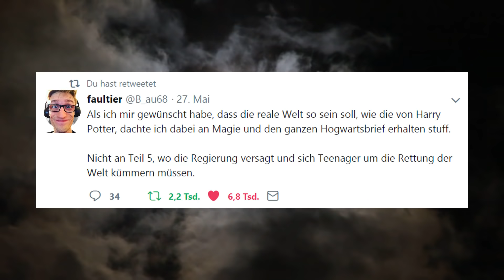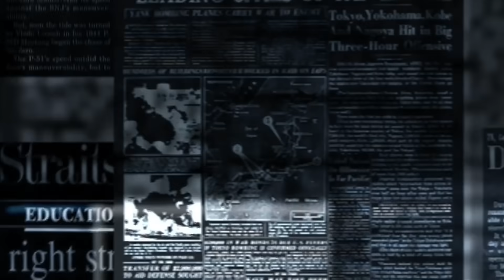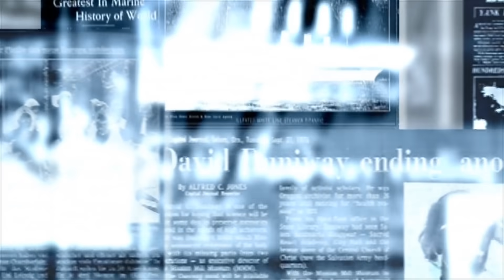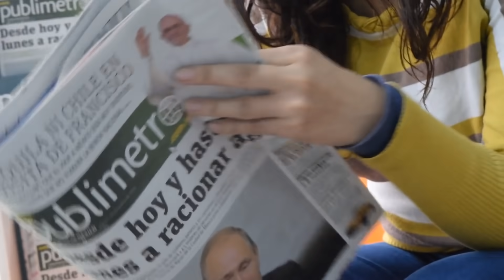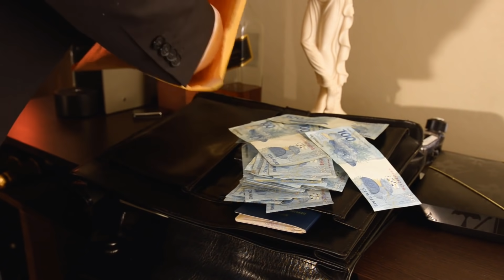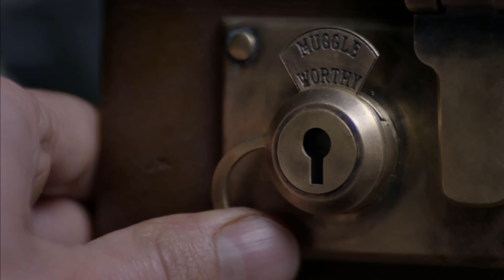SO funktioniert die POLITIK in Harry Potter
In dem heutigen Harry Potter Scriptvideo fasse ich euch in 9 kurzen Minuten das grundlegende politische System der magischen Welt zusammen und ziehe hierbei auch einen Vergleich zur unserem Muggel System! :) Anschauen lohnt sich :)

Hier findest du die bisherigen Folgen LBH

Shader : RudoPlays

Dann schicke mir deine Briefe doch an folgende Adresse:
Postfach 3041
40650 Meerbusch